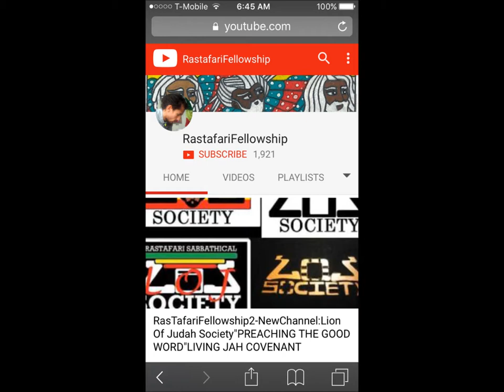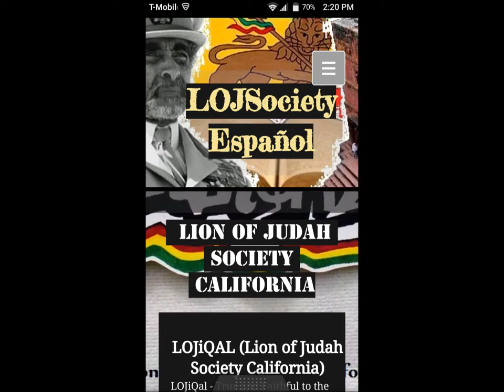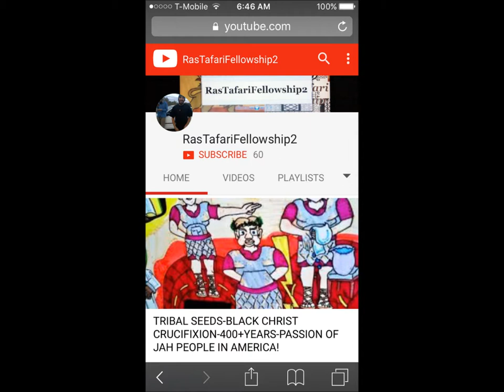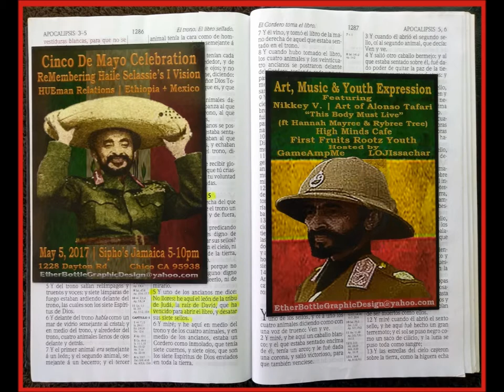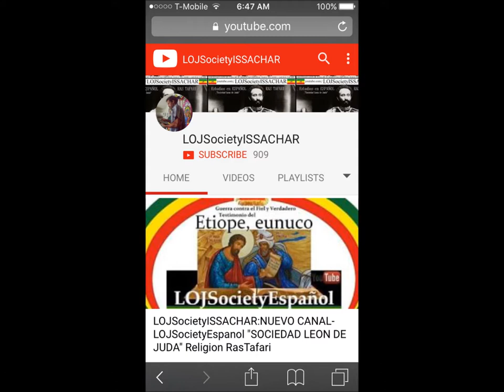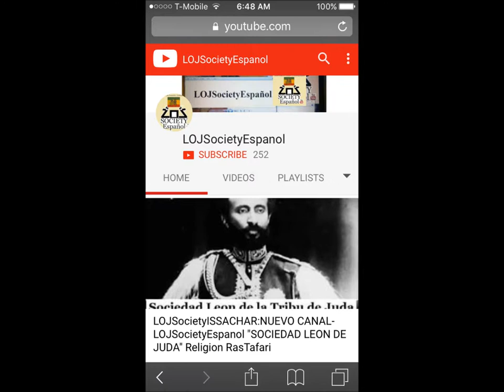"Raining One Drop Dub"RasTafari Drum/TaMbOrEs roots-5x5 HaileBrAZiOn MaYo5/LOJSocietyEspanol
Cinco de Mayo Celebration
Remembering Haile Selassie's I Vision
Hueman Relations / Ethiopia & Mexico
May 5, 2017 / Sipho's Jamaican Restaurant 5-10pm
Art Music & Youth Expression
Featuring
Nikkey V. / Art of Alonso Tafari
"This Body Must Live"
(ft Hannah Mayree & Rybree Tree)
High Minds Cafe
First Fruits Rootz Youth
Hosted By:
GameAMP & LOJSocietyEspanol